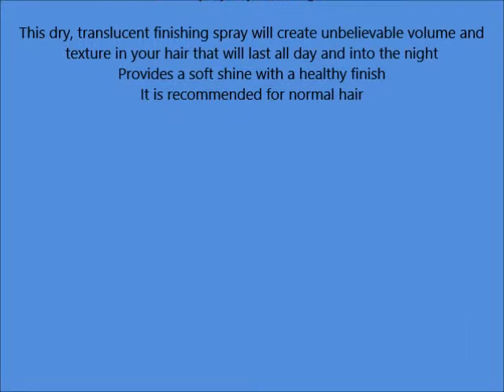Unite Texturiza Spray Dry Finishing, 7 Fluid Ounce